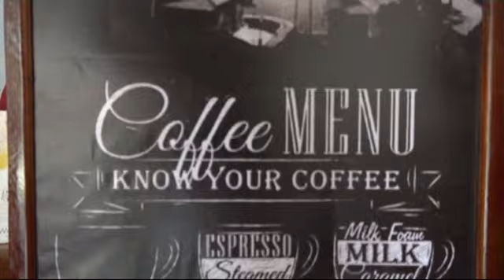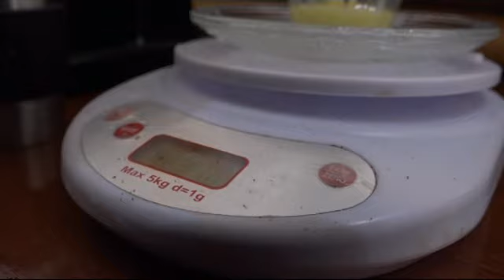RAKOPA, TEMPAT MENIKMATI KOPI OKU SELATAN